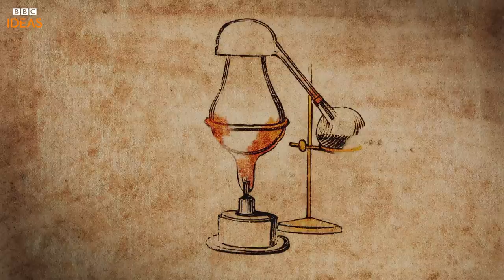The hidden history of gin and tonic | Edible Histories Episode 1 | BBC Ideas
Love a good G&T? Food historian Annie Gray on the history of gin and tonic - and how they came together.

This video was made by Somethin' Else.

So dive in. Let us know what you think.